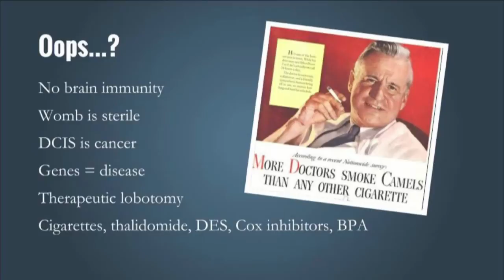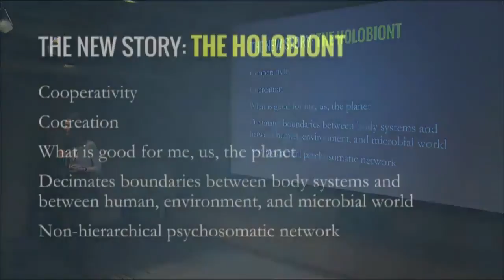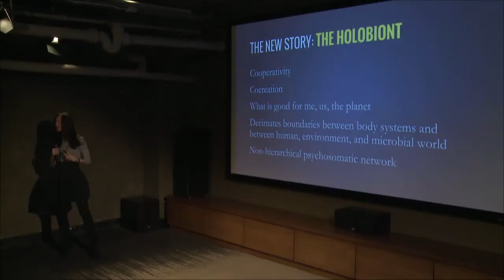What Is The New Story Of The Holobiont In Medicine? [James Maskell, Functional Forum]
How does the microbiome bring us the new story of the Holobiont? Amazing information from Dr. Kelly Brogan on the Functional Forum.

5 STEPS TO BECOME A LEADER IN YOUR LOCAL HEALTH COMMUNITY
Our team created a special free video just for you. It’s called "The 5 Steps To Become A Leader In Your Local Health Community" and reveals how to grow your influence, impact more people, while building a stronger practice and increase referrals. All you have to do is

GoEvoMed